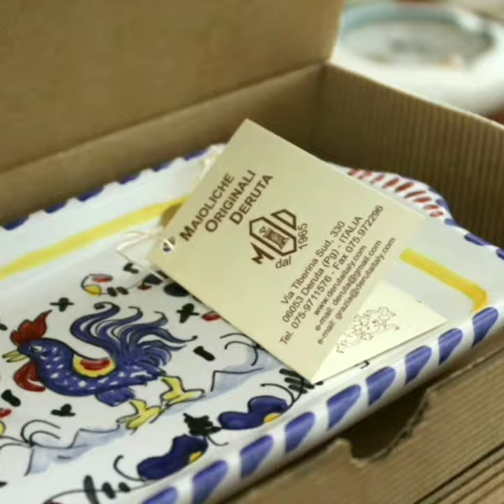Italian Ceramic Favors - Maioliche Originali Deruta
The packaging process for some Italian ceramic wedding favors created and worked with love and passion by our company Maioliche Originali Deruta for a customer who is celebrating an important event in his life.

Il processo di confezionamento per alcune bomboniere in ceramica Italiana create e lavorate con amore e con passione dalla nostra azienda Maioliche Originali Deruta per un cliente che deve festeggiare un importante evento della propria vita.